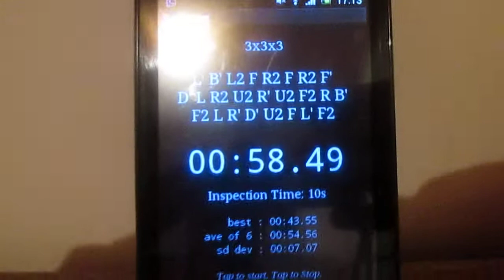Resolviendo Mi 3x3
se lo dedico a un parcero